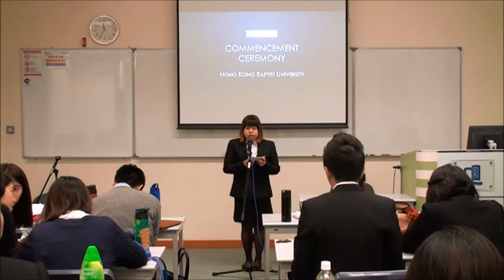ICM2220 AM5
AM5 -
FUNG Oi Ling
HO Ka Faat ~Gavin
PANG Ka Yiu
LAU Chung Ting